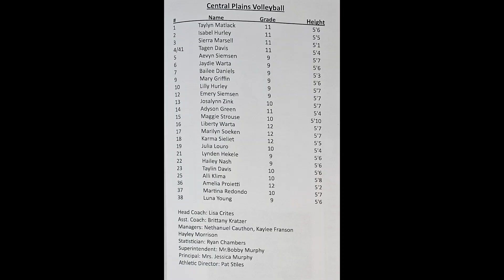Varsity Central Plains v LaCrosse 10-8-24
Central Plains Oilers v LaCrosse Leopards
Varsity
10-8-24